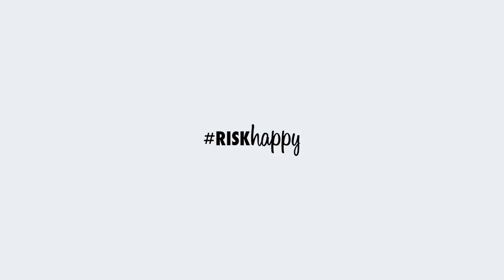riskhappy LOVE - Charlie Chaplin